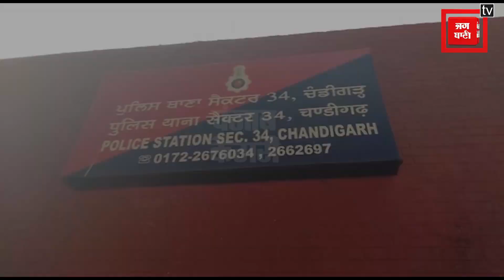11 महीने पहले हुई फायरिंग का मामला, गैंगस्टर बलजीत चौधरी समेत दो आरोपी प्रोडक्शन वारंट पर